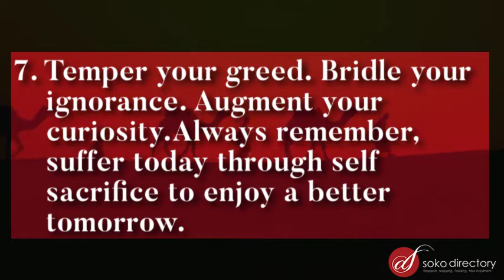WAYS ON GROWING YOUR MONEY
Have Financial Literacy. Sign up with  @TheAbojani today. Have a blog you can follow for the latest news & investment options. Book Mark @sokodirectory.